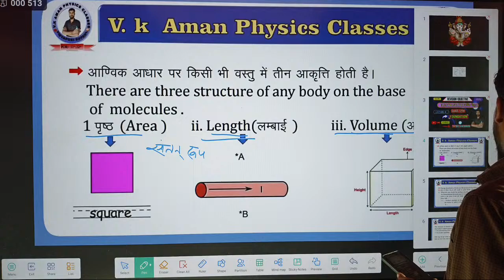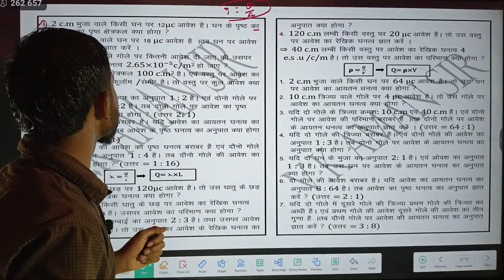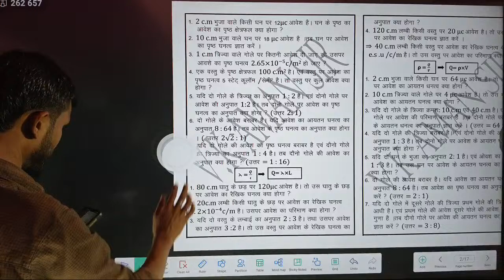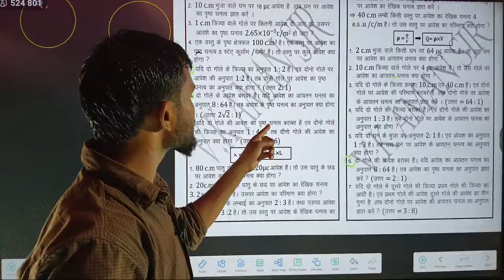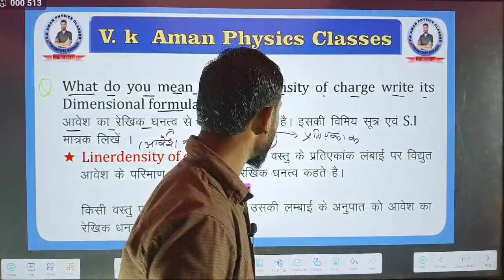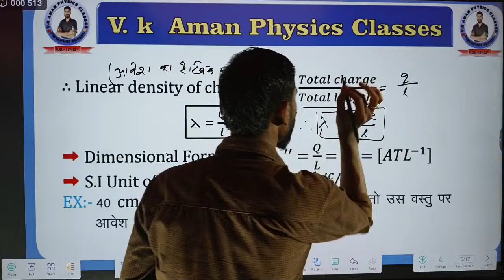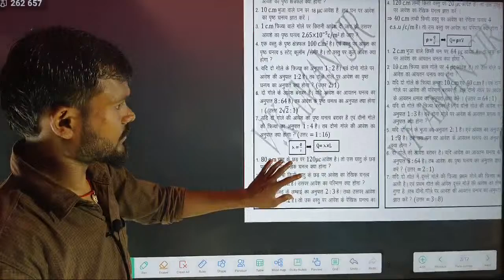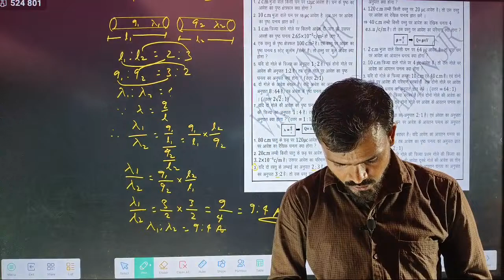LECTURE-08||ELECTROSTATICS CLASS 12TH PHYSICS | Density of charge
👉Density of charge body

👉surface density of charge
👉Linear density of charge
👉Volume density of charge
👉ELECTROSTATICS CLASS 12TH PHYSICS Hindi medium
👉Electric charge and fields ncert solutions
👉Bihar board 12th physics electric charge and fields
👉CLASS 12TH physics Hindi medium physics electric charge and fields
👉UP Board class12th physics electric charge and fields ncert solutions
👉surface density of charge , Linear density of charge,Volume density of charge Numericals and Theory
👉आवेश का पृष्ठ घनत्व,आवेश का रेखिक घनत्व,आवेश का आयतन घनत्व आंकिक प्रश्न और प्रमेय

By.physics expert mr.v k aman( sir)
Mo.7463076061